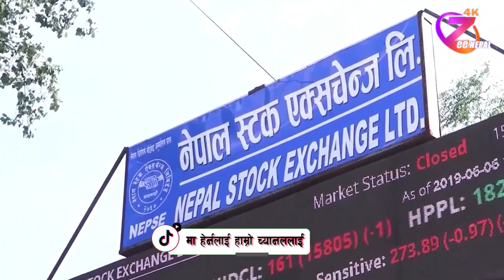नेप्से परिसूचक घटेसँगै सरकारलाई प्राप्त हुने धितोपत्र पुँजीगत लाभकरमा भारी गिरावट ll ZeeNepal 4K TV